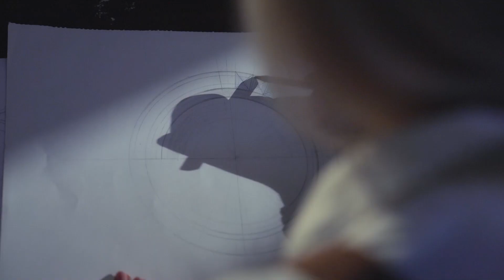AET REMOULD - New Model, Which Represents a Perfect Fusion of Ceramics and Gemstones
The watch features a bezel adorned with 36 natural aquamarines, adding a touch of exquisite luxury. The watch case and strap are meticulously crafted using high-tech ceramics, creating a unique and captivating charm. This limited edition model, with only 3 pieces, is now available on the official website of AET REMOULD.